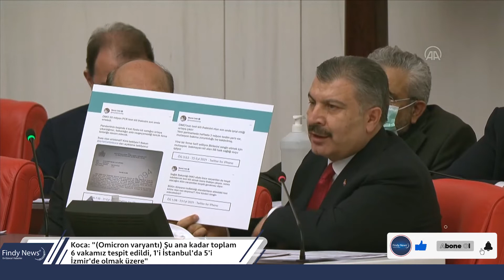Bakan Koca'dan OMİCRON AÇIKLAMASI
Sağlık Bakanı Fahrettin Koca: "(Omicron varyantı) Evet bizde var. Merak etmeyin. Şu ana kadar toplam 6 vakamız tespit edildi, 1'i İstanbul'da 5'i İzmir'de olmak üzere"

Sağlık Bakanı Koca: "(Omicron varyantlı hastalar) Bu 6 vakanın hastane ihtiyacı olmadı. Son derece belirtileri hafif, ayaktan takip edilen, herhangi bir sorunu olmayan hastalar"